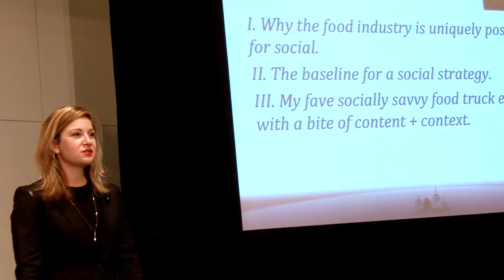Surprising and Delighting Is Purely Doing Right By the Customer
Lately it seems there have been an uplift in viral stories of companies surprising and delighting customers. Perhaps this started from Zappos--known to order pizzas for customers if they ask for it and do other zany things to make their customers smile. A recent story showed a hotel that had fun with a customer's left behind bunny rabbit--the bunny rabbit was photographed having a fabulous time going to the spa, dining in the restaurant, and doing various other leisurely activities at the hotel. Another example comes from Starwood Hotels. A customer was doing everything to find out the name of the white noise radio/alarm clock in one of their hotels because it was the only thing that helped her sleep. Starwood saw she was trying to find this out and actually sent her the special brand of radio. It can be said that surprising and delighting are things that good neighbors do. Like when you have a package that's been sitting outside and someone else brings it in for you. Or a neighbor makes a batch of cookies and bring some over for you to try. The reason these things are so rare is often companies don't give their employees any room to make their own judgement calls. However when companies give their employees autonomy they end up doing the right thing--having fun with customers and making them happy.

Blake Morgan is a customer experience adviser that has worked with Intel, Verizon Wireless, Verizon, Newmark Knight Frank Retail, One Medical, Misfit Wearables (Shine), Pega Systems, Clarabridge, Zendesk, Sparkcentral, Sukhis Indian Food, Curry Up Now and more. She was recognized by ICMI as a top 50 thought leader for 2015.